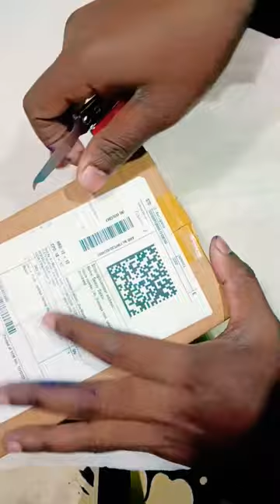How to Mount 📸 Mobile on Helmet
How to Mount 📸 Mobile on Helmet | 🥰 Motovloging @NainaToppo_Vlogs

Search :  Helmet Chin Mount Strap on Flipkart

Action camera
Helmet Phone Mount
Phone Motovlog

jaldega rash mela 2023
jaldega rash mela 2022
jaldega
jaldega gramin samachar
jaldega church
jaldega football match
jaldega ka video
jaldega ras mela
jaldega news
jaldega samachar
jaldega rash mela
jaldega ras mela 2022
jaldega ras mela ka video
jaldega rash mela ka video
jaldega ras mela 2023
Jaldega mela
Jaldega ras mela program video 2023
Jaldega ras mela stage program
Ras mela Jaldega program video
Jaldega ras mela program video 2022
Jaldega ras mela program video
Jaldega program video 2023
Jaldega ras mela program 2023
Ras mela program 2023
Rash mela Jaldega
Jaldega rash mela 2019
Jaldega ras mela simdega program video 2023
jaldega rash mela 2023 live today
jaldega ras mela 2023 ka video
jaldega ka program
jaldega rahasya mela 2023